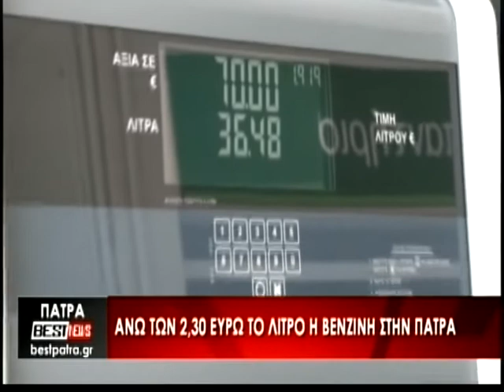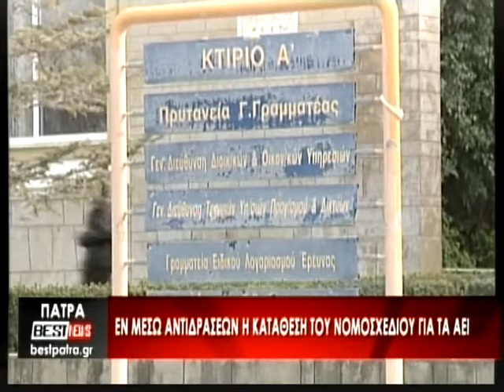Το Δελτίο Ειδήσεων από το BESTtv Πάτρας στις 05-07-22